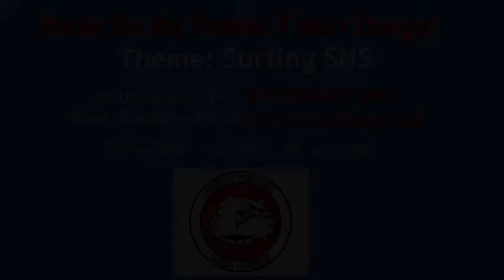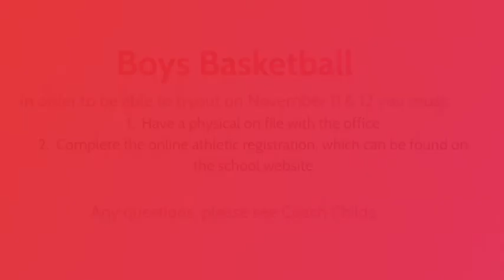Sandpoint High Today Nov. 9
The Sandpoint High School announcements for Wednesday, Nov. 9.